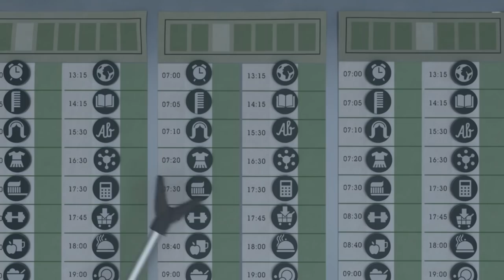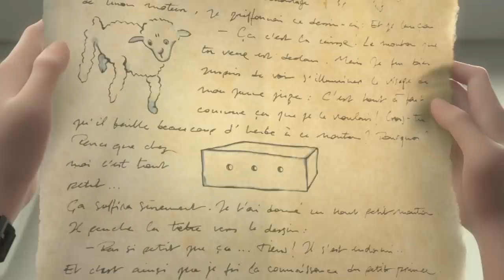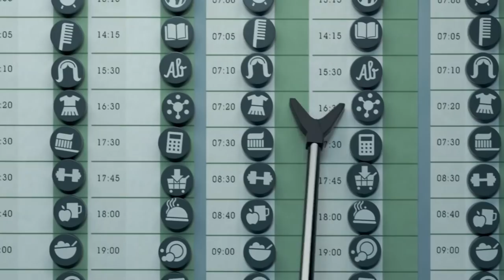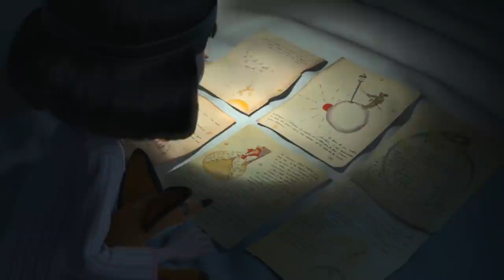The Little Prince (2015) Film Explained in Hindi | Little Prince Beloved Summarized हिन्दी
The Little Prince (2015) Animated movie explained in Hindi Urdu. The French-Italian Fantasy animation film “Little Prince” as known as Beloved Le Petit Prince story summarized with a complete ending in हिन्दी explanation. The plot revolves around a young girl who lives with elders like her mother, who keeps trying to prepare her for the grown ups people of the world. Her next-door friend and neighbor, the Aviator, unveils her to the incredible globe of the Little Prince, where everything is possible. So, she enjoys the new phase of her life. Born to love! Actually all of them understand the value of love, care, and friendship. The story is based on the book of same name.

Credits:
Footages Source: 20th Century Fox and Disney
Director: Mark Osborne
Writer or Screenplay: Bob Persichetti
Producer: Dimitri Rassam
Based on: The Story of The Little Prince byAntoine de Saint-Exupéry